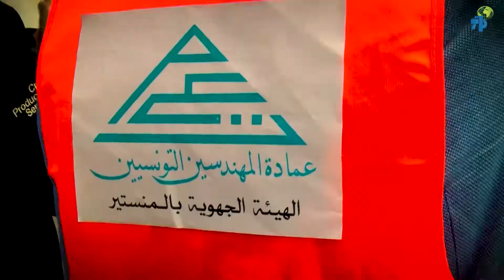المهندسون في وقفة جديدة بالقصبة ..."الإضراب متواصل وهرسلة الحكومة لن توقفنا"